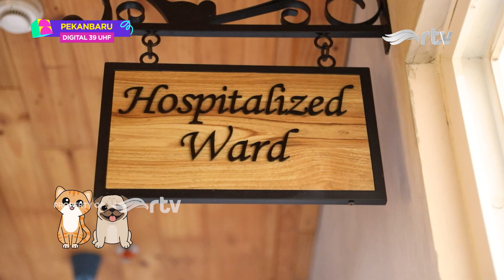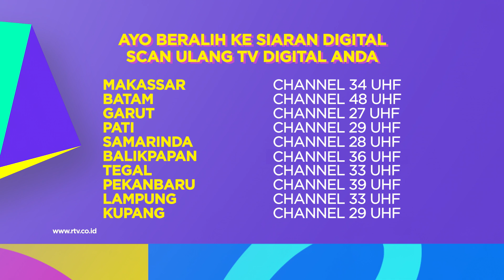INYO, SUGAR GLIDER YANG SAKIT TUMOR | 911 GO GO RTV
Gak kebayang ada benjolan besar di badan sugar glider, yuk lihat cara om dokter menanganinya.

- Yogyakarta, Cirebon, Solo: 32 UHF
- Jambi: 44 UHF
- Batam: 48 UHF
- Garut, Cianjur: 27 UHF
- Samarinda, Medan, : 28 UHF
- Balikpapan: 35 UHF
- Tegal, Lampung, Ambon: 33 UHF
- Pekanbaru: 39 UHF
- Sukabumi: 41 UHF